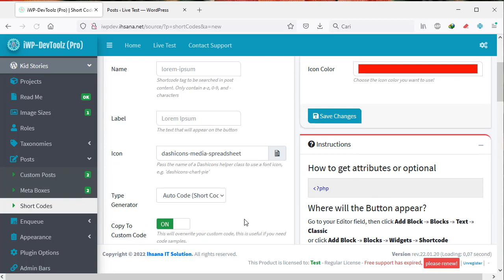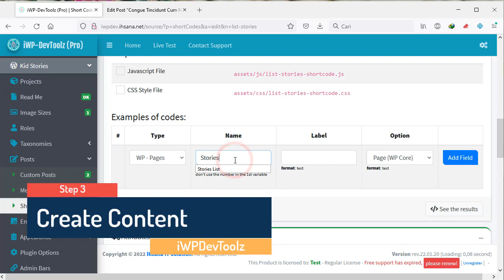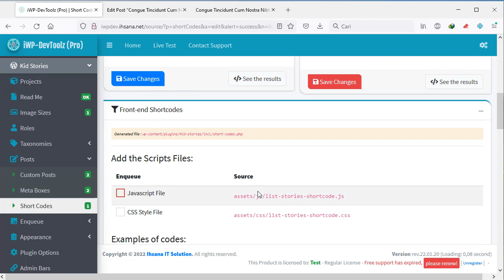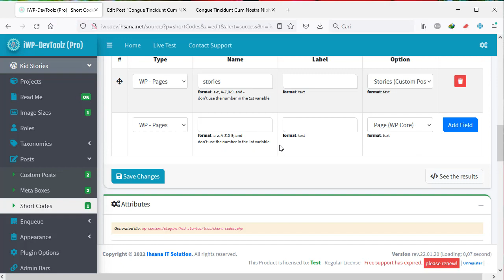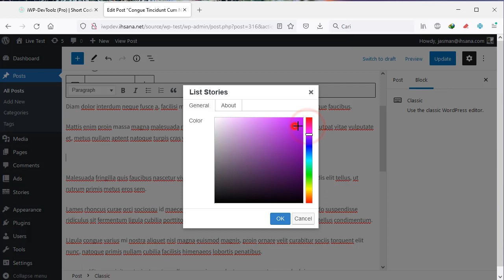[DIY] Create new Custom ShortCode With/Without Coding